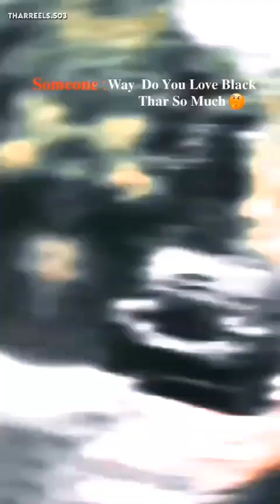thar gadi ki video||ધાર ગાડી ના વીડિયો ||જુવો ગુજરાતી ચેનલ પર ||Jay goga blogs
thar
shorts
mahindra thar
thar reels
viral
trending
daku
thar status
youtube shorts
thar car
daku song
thar shorts
thar modified
thar attitude
thar attitude shorts
mahindra thar modified
trending shorts
thar tiki tok video
thar stunt
viral shorts
fortune
black thar
shortvideo
youttudeshorta
mahindra
shiva daku
daku thar
 short
thar power video
remote control jeep video
mahindra jeep video
jaadui jeep
jeep gadi video
jeep racing video
jeep video
thar jeep video
thar status video
thar off roading capadility status
police jeep video
thar instagram reels video
thar trending video
thar boys attitude
car drivng viral video
chr lovers
car lover

jeep off road videos
scorpio
jeep ki video
tractor
thar video
new thar
techno games
mahindra thar off roading
jeep car video
mahindra thar Whatsrpp status
daku ft rhar
gt gta vice
gaming
crazy xyz
crazy
mi indian hacker
thar status
car stunt #
youtde viral status

rotal car gaming
mahindra thar daku status videos
daku song thar lovea attitude status
thar 2023
indian dikes daiving 3d niw ypdate
off roading
SUV
talend short ideo

Jay goga blogs
Jay Chehar ma